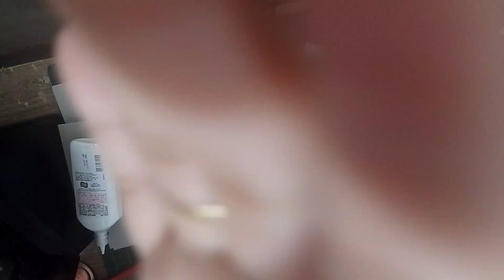caixa alta- passo a passo da montagem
link do WhatsApp do curso lista de espera

WhatsApp do arquivo digital

grupo do telegram de ajuda e dúvidas do canal